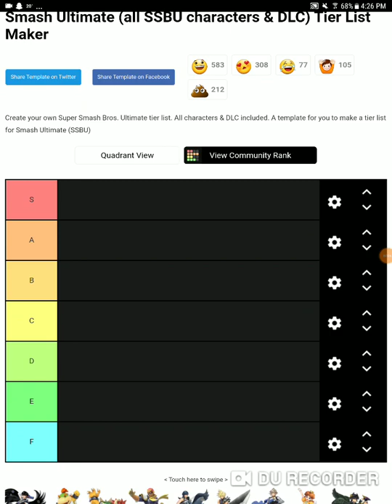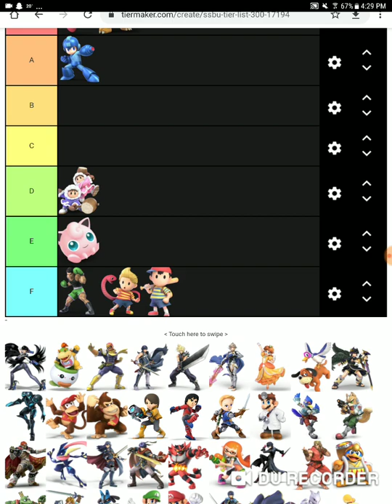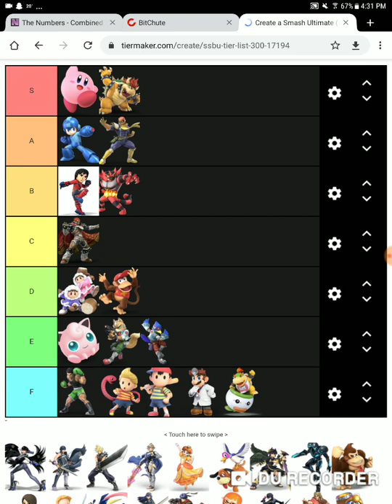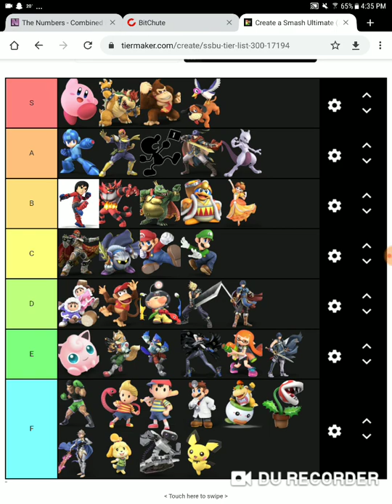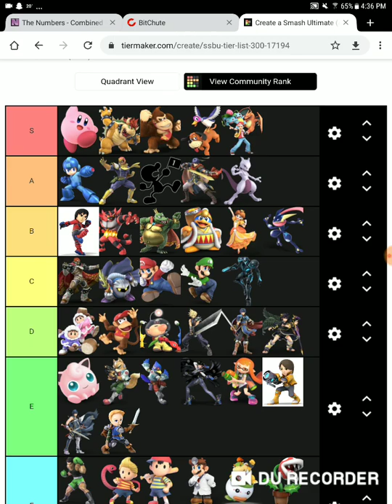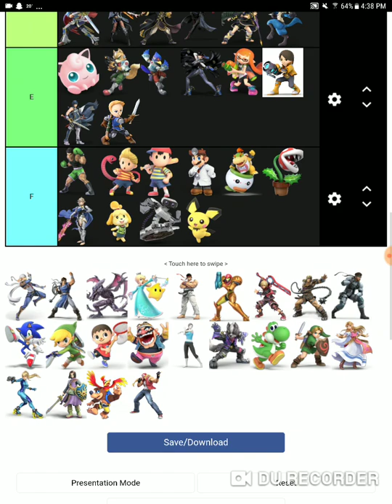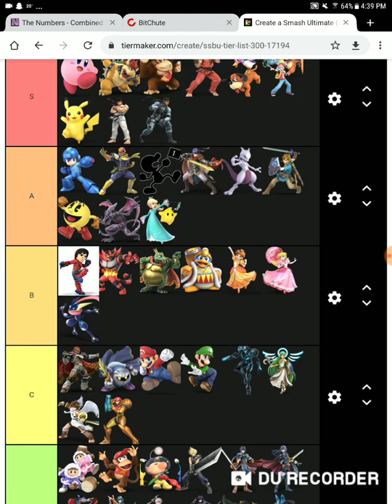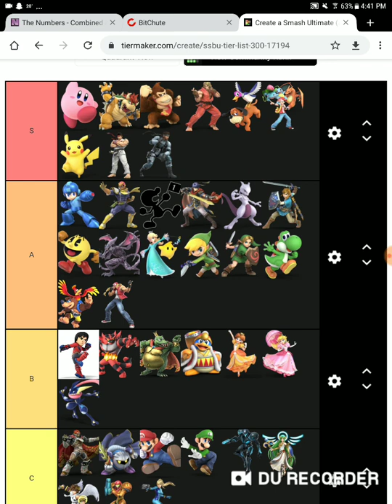The "casual" smash tier list made by casualman (parody)